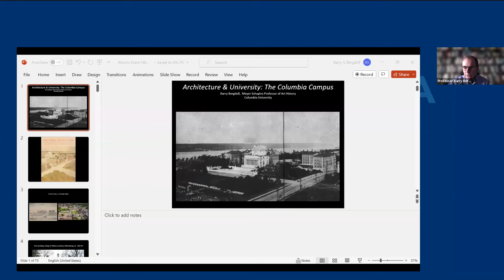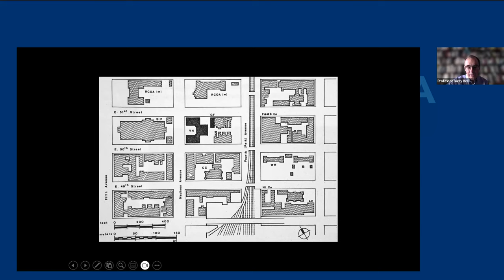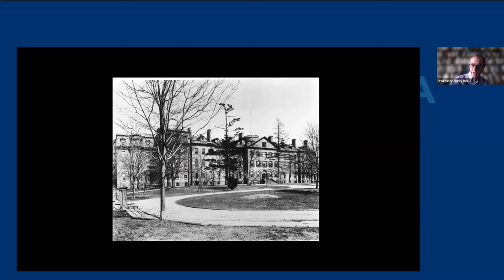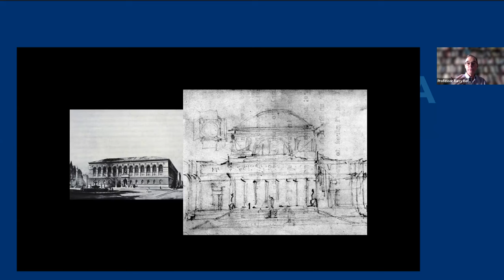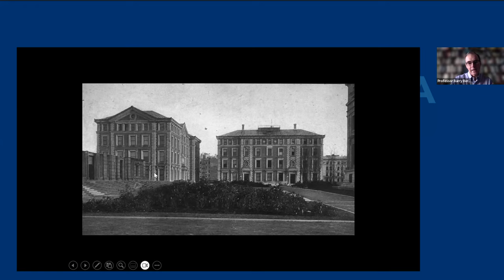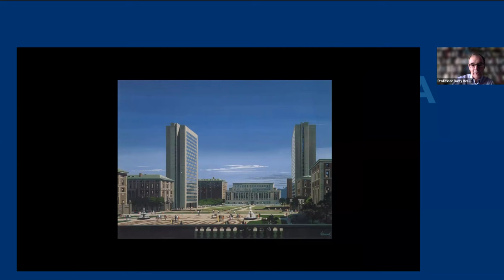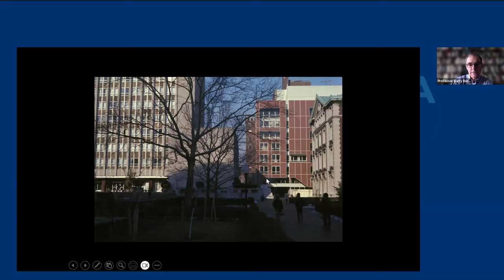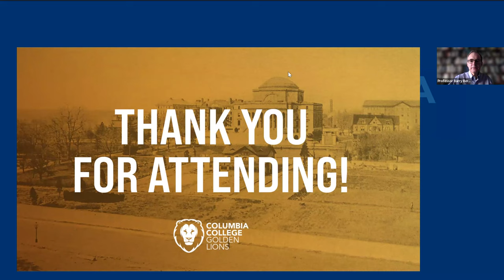Golden Lions Lecture - Exploring Campus Architecture: From Morningside to Manhattanville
Barry Bergdoll CC’77, GSAS’86, the Meyer Schapiro Professor of Art History and director of undergraduate studies, art history leads a special webinar for Columbia College Golden Lions exploring the evolution of Columbia’s campus architecture.

Bergdoll’s broad interests center on modern architectural history, with an emphasis on France and Germany since 1750. Trained in art history rather than architecture, he has an approach most closely allied with cultural history and the history and sociology of professions. Bergdoll has studied questions of the politics of cultural representation in architecture, the larger ideological content of 19th-century architectural theory and the changing role of both architecture as a profession and as a cultural product in 19th-century European society.